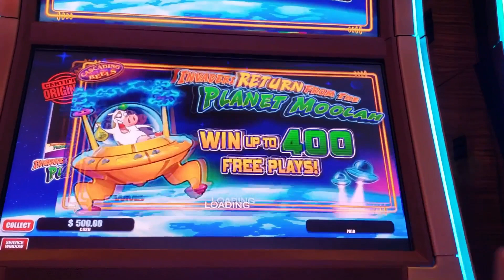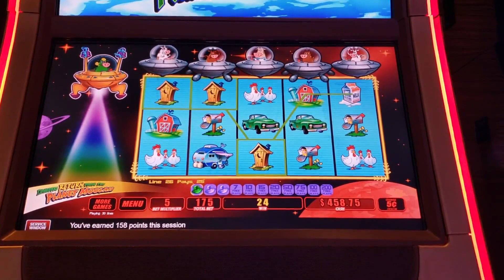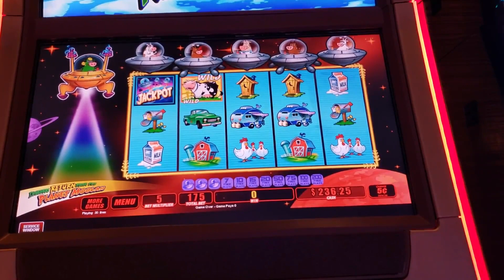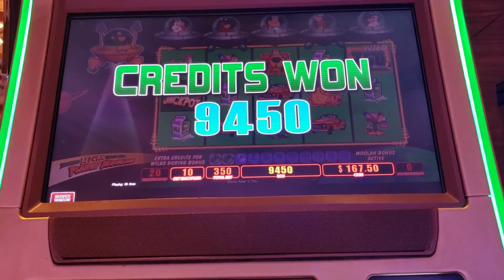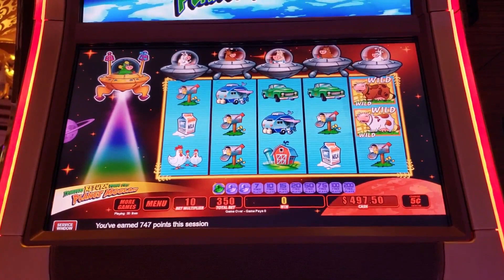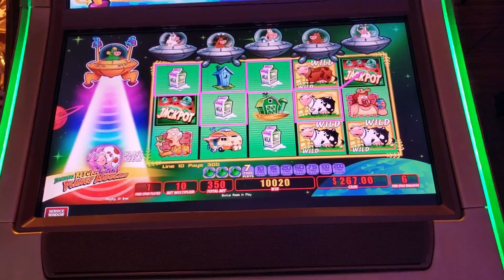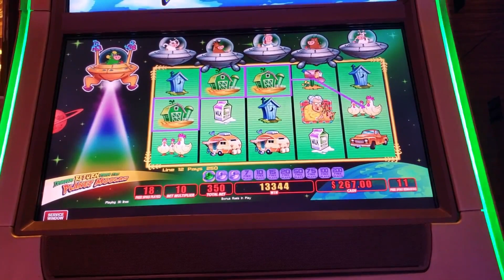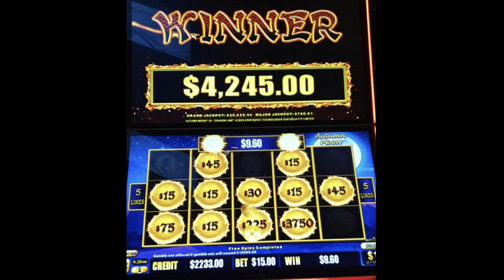CRAZY BONUS on PLANET Moolah in Las Vegas!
In this video, I take you through an awesome and crazy bonus on Invaders Return from the Planet Moolah!

such a fun game, albeit, a cash cow (no pun intended) and I'm always chasing after that Unicow when it comes down!

Anyways, this was at Wynn Las Vegas, and it was an awesome bonus round. Take a peek!

Who's Getting Lucky we feature Daniel playing Dragon Link landing this amazing JACKPOT on the Pokies =)